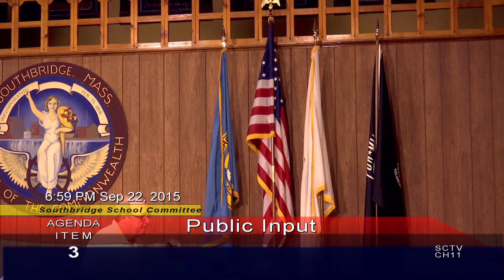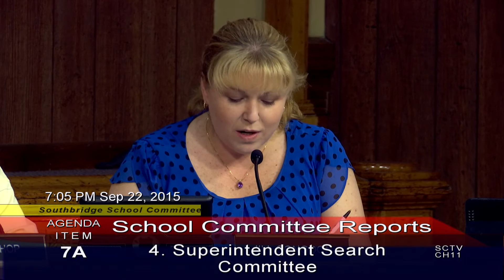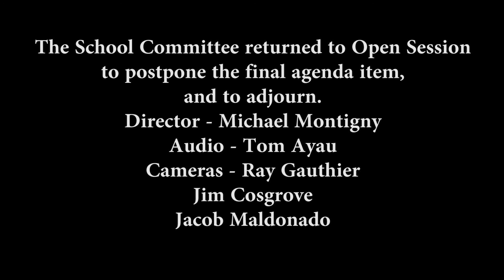Southbridge School Committee Meeting - September 22, 2015